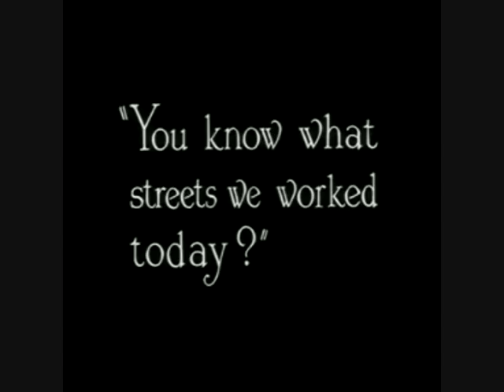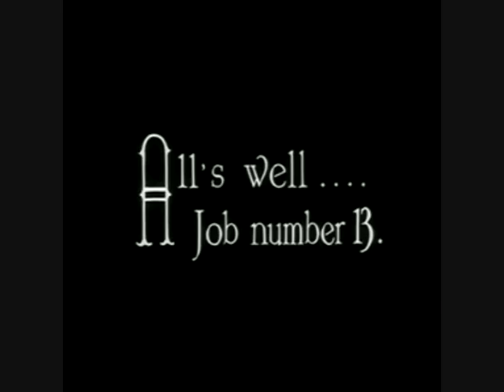Charlie Chaplin - Window Repairs